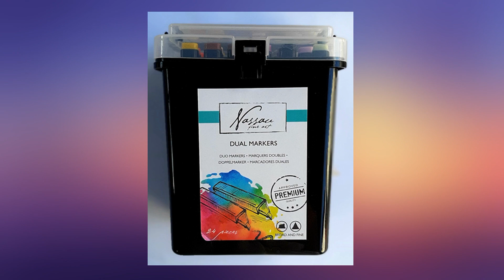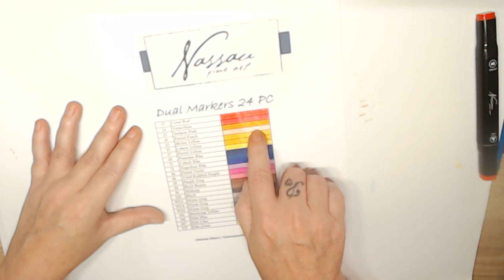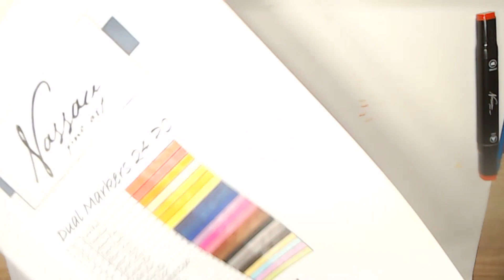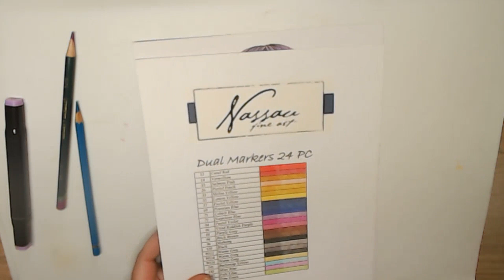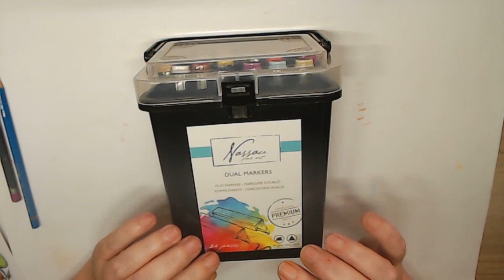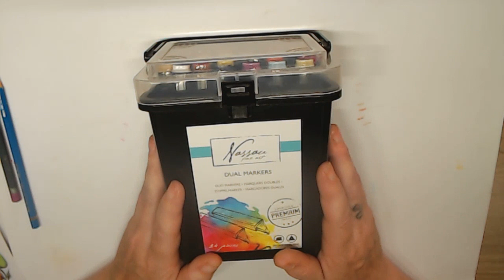Review over Dual Markers van Nassau Fine Art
Heb hierbij een review gemaakt online over de leuke lowbudget markers van Nassau Fine Art.